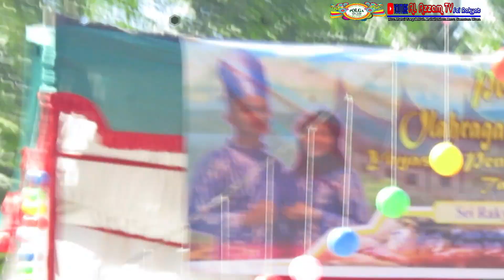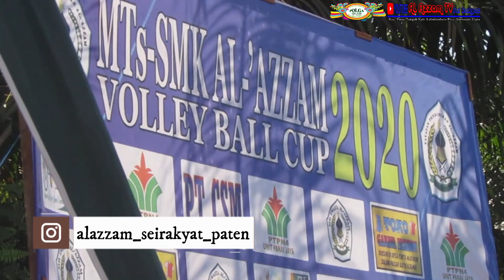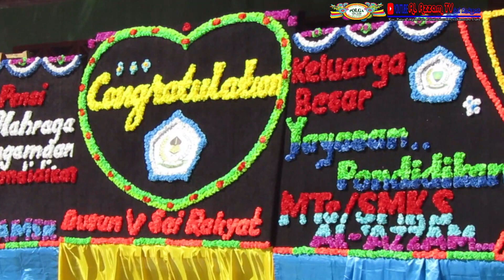(Part 3) Para Dewan Juri Ikut Meramaikan Acara POLGA 2020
(Part 3) Para Dewan Juri Ikut Meramaikan Acara POLGA 2020  MTs-SMK AL-'AZZAM SEI RAKYAT
Kec. Panai Tengah
Kab. Labuhanbatu
Prov. Sumatera Utara